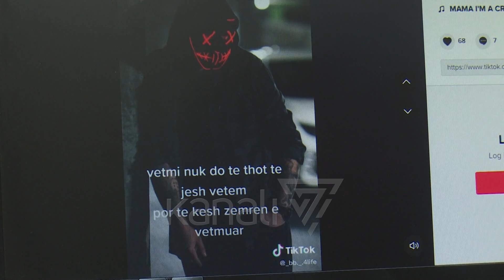KUR TË “VRASIN” RRJETET SOCIALE, DYSHOEHT SE NJË 13-VJEÇAR U VETËVAR - News, Lajme - Kanali 7